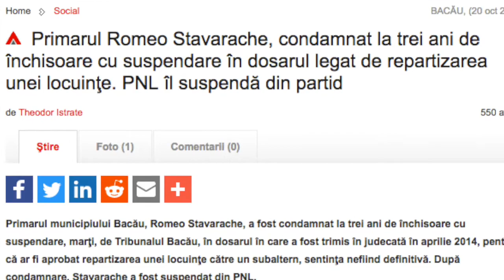PNL își face campanie cu un primar condamnat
Gheorghe Falca, seful de campanie al PNL pentru alegerile parlamentare, il lauda pe Romeo Stavarache, fostul primar al municipiului Bacau, avand deja 2 condamnari la activ.

Sursă video: De Bacău